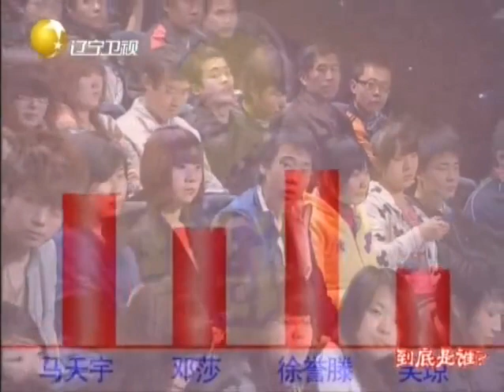到底是谁 100321真假宠物医生